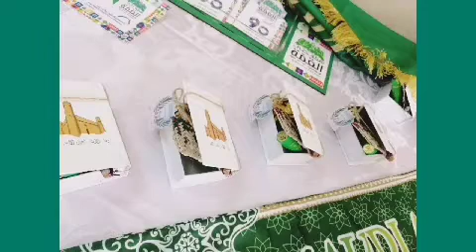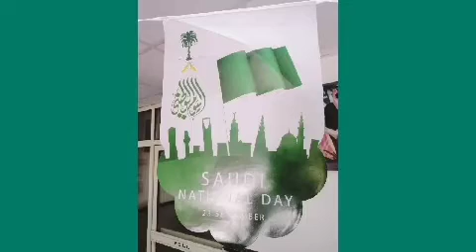Saudi national day 2020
Nuha is celebrating saudi national day on 23 September with her small sister Ifza .